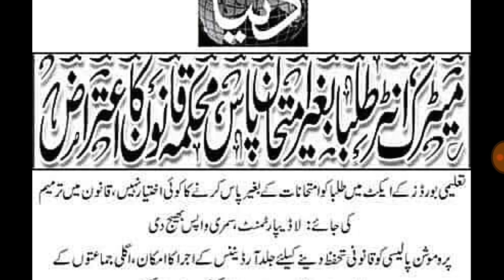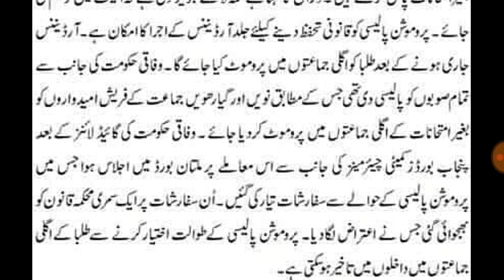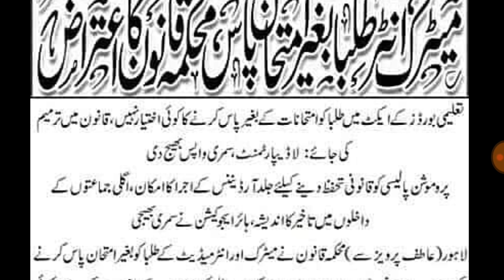Promote Students to Next Class without Exams Decision Rejected by Law Department Punjab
Promote Students to Newst Class without Exams Decision Rejected by Law Department
.Thanks.